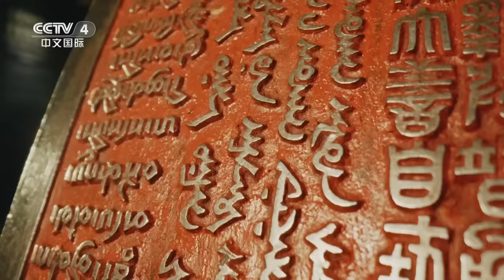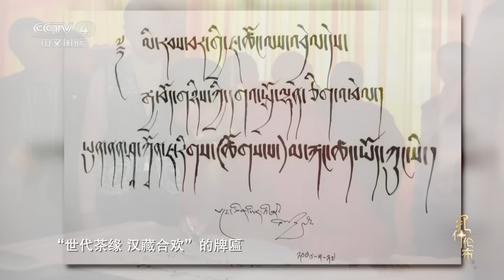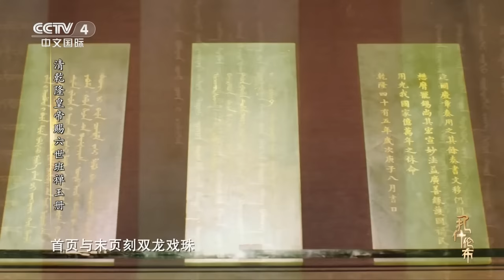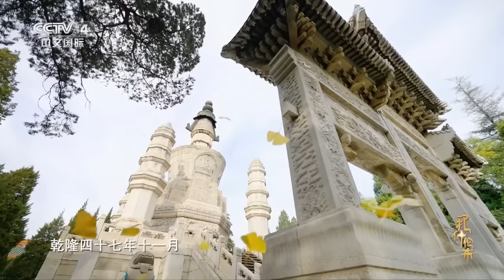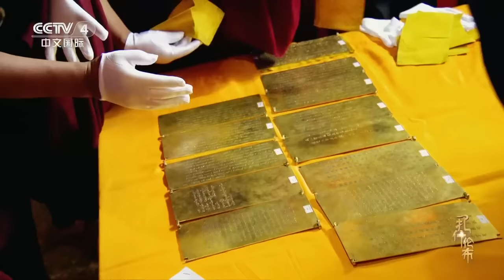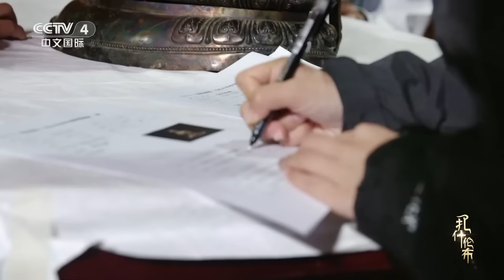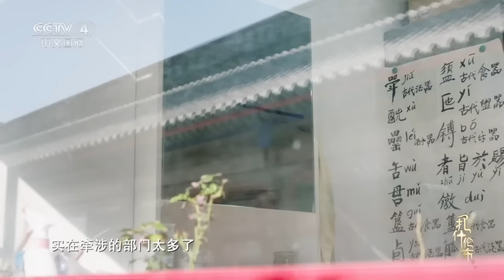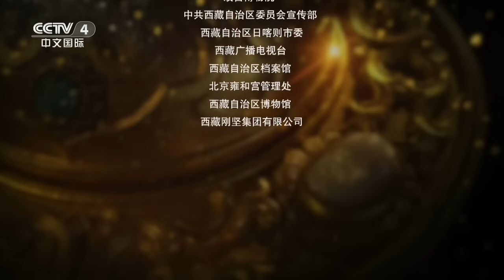《扎什伦布》第2集 西藏的小昭寺 文成公主实景剧 人们日常饮用的茶叶 这里面无一不诉说着汉藏之间的情谊——交融【CCTV纪录】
本期内容：在今天的西藏拉萨慈觉林，几乎每天都有来自全国各地的游客前来观看这场演出，这里也成了拉萨的网红打卡地。把人们对古人的思念书写在山河之间，讲述着跨越千年的汉藏和美故事。

■□节目简介■□
纪录片《扎什伦布》以历代班禅的驻锡地——扎什伦布寺为切入点，生动讲述历代班禅爱国爱教、护国利民的故事。